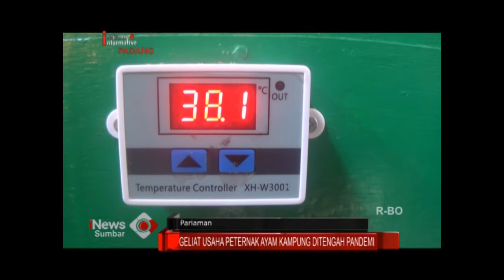BETERNAK AYAM DISAAT PANDEMI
BETERNAK BIBIT AYAM SALAH SATU PILIHAN USAHA YANG CUKUP MENJANJIKAN DALAM MASA PANDEMI COVID 19 INI// SALAH SEORANG WARGA DIKOTA PARIAMAN/ SUMATERA BARAT/ BERHASIL MENGEMBANG USAHA BETERNAK AYAM/ DISAAT WARGA LAIN/ SUSAH MENCARI PEKERJAAN//